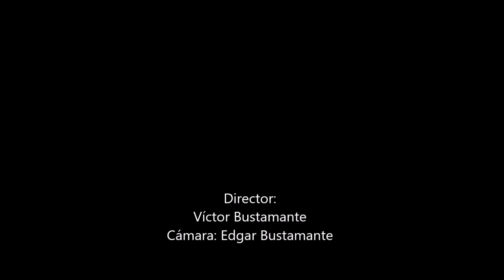25 Encuentro Nacional de Críticos y Periodistas de Cine. 25 AÑOS HACIENDO AMIGOS Germán Ossa E.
5 Encuentro Nacional de Críticos y Periodistas  de Cine. 25  AÑOS HACIENDO AMIGOS Germán Ossa E.